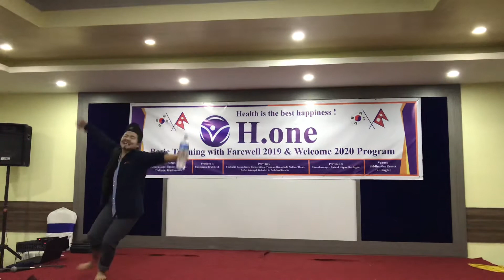Nepal Hone || Dhoka Kholana Bhunte ki Aama || Namrata Miss || Teku Hone